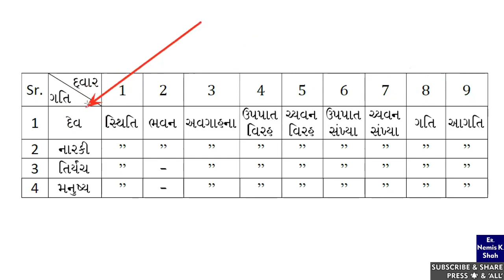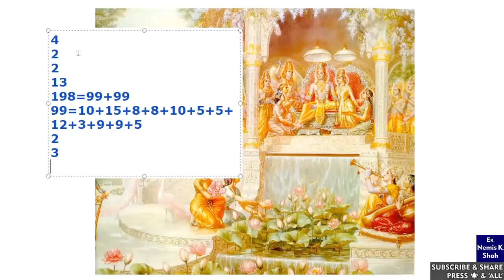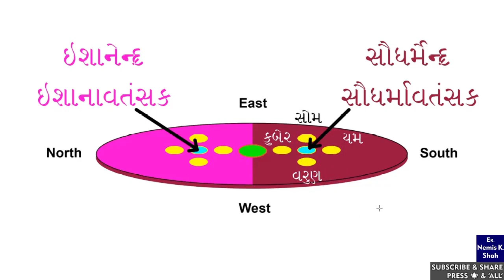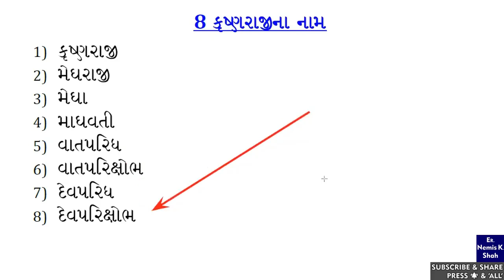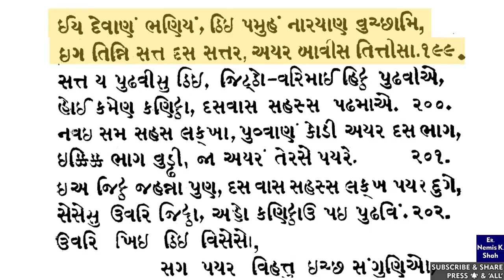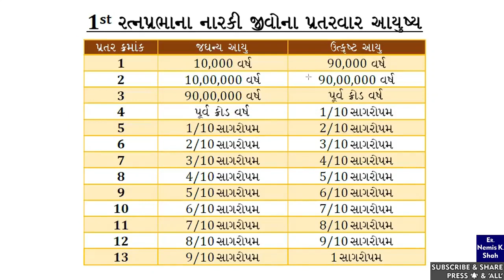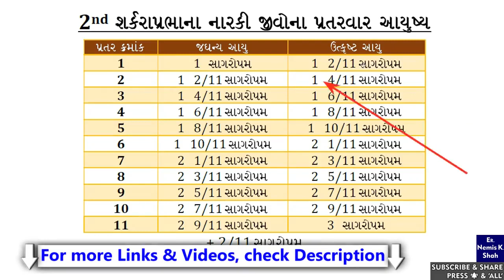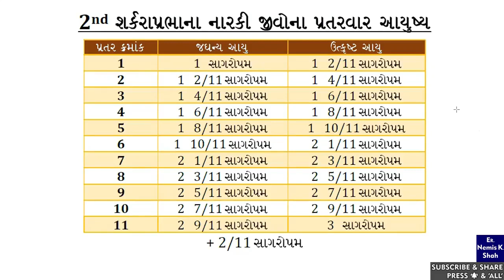Bruhat Sangrahani-96 | Vidyacharan, Janghacharan muni | Dev antim divaso | Naraki Aayusha Formula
Narak ma Jaghanya & Utkrusht aayushya maate Formula..
Devo na antim divaso aavta shu badlaav aave?
Vidyacharan Muni & Janghacharan Muni- Nandishwardweep, Meru parvat par kai rite jata hoy?

Jai Jinendra !